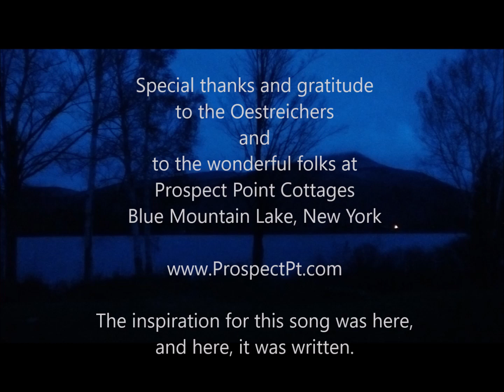Adirondack Light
Take a trip to the Adirondacks via a beautiful song that captures the essence of the character of the region. Accompanied by engaging photos of hiking trails, lakes, trees, sunsets and more.   Lyrics Below.

Hypotenuse Music

Castles made of stones, logs and antler bones
Nourishing my soul, making me feel whole
Hiking to the falls in our overalls
Miles from the malls, everything enthralls!

Chorus:
Adirondack Light, dazzled by the sight
Mountains catch the glow, valleys down below
Treasures on the trails, winding hills and dales
Setting up the camp, guided by the lamp
Carved into a tree, here stand you and me
Message in the bark, for eternity

Birches in the breeze, swaying poplar trees
Branches on the ground, make a crunching sound
Fragrance in the pines as the bright sun shines
Pine cones fall below, gently falling snow!

Chorus

Leaves beneath my feet, cavernous retreat,
Lighting up the fire, fueling my desire
Rowboat on the lake, ten loons in is wake
Following the hull, calling with the gull!

Chorus

Looking up above at the stuff of love
You and I in tune underneath the moon
Stars shine in the sky, comet shooting by
Cabin on the shore, who could ask for more!